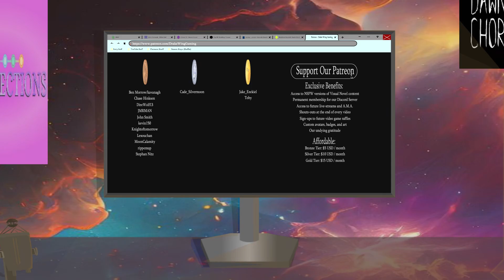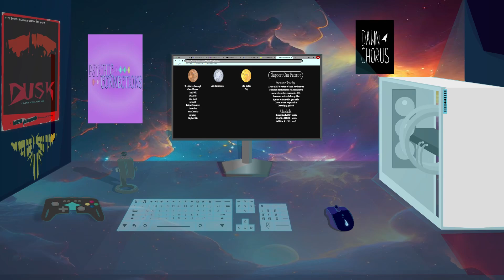The Final Fight- Undefeated #48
The time has come for Zander to square off against the Commissioner in what is sure to be the most brutal fight yet in a new episode of Undefeated!